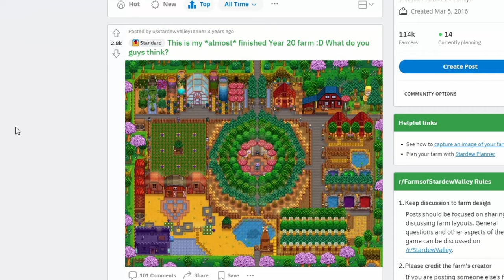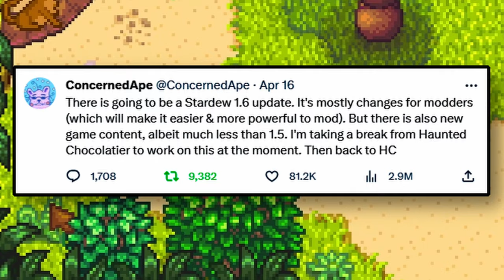How To Never Get Bored In Stardew Valley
This Stardew Valley Video has Eleven Things That You Should Absolutly Do When You Find Yourself Getting Bored Of Stardew. Fortunately There Is Plenty To Do In The Valley... There are more than just 11 unique and fun things to do in SDV, but here are eleven of them. You will never get bored if you watch this video.